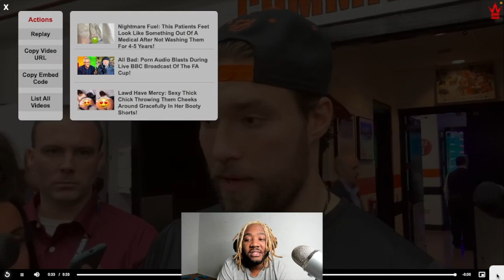Philadelphia Flyers Defenseman Ivan Provorov Refuses To Wear Pride Jersey!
Philadelphia Flyers Defenseman Ivan Provorov Refuses To Wear Gay Pride Jersey! lol i dont blame him and thats his choice if he doesnt want to wear it he dont have to. lol thats his choice. he dont have to support pride especially if it goes against his religion. hes staying true to hs religion. philadelphia flyers defenseman ivan provorov has the rite to not wear something he doesnt like lol. im just typing for youtubes SEO to click in LOL!!